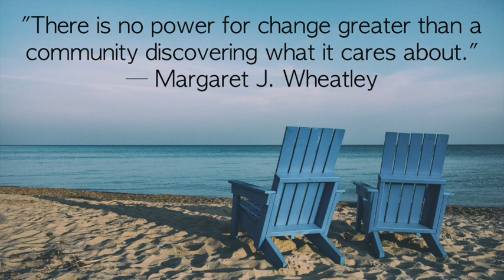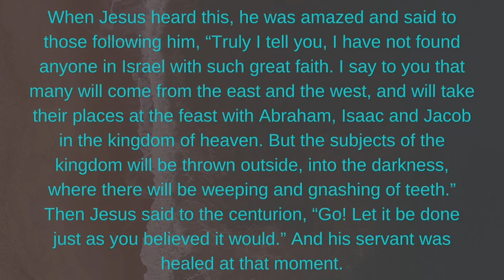February 28, 2021 Scripture & Sermon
Our scripture reading today is Matthew 8:5-13 read for us by Steve Peck, thank you Steve!

Our sermon today is “Safe Keeping” brought to us by Pastor Angie Kotzmoyer.